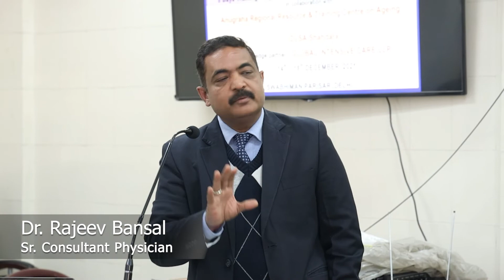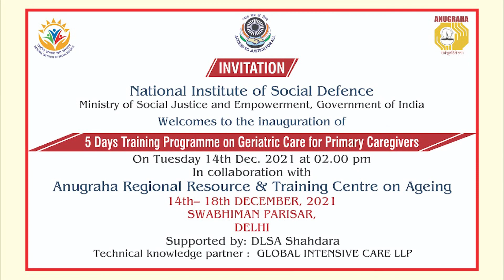Anugraha series on healthy ageing: tips for family & geriatric care givers. PART-II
This video contains information on Use of Acupressure in geriatric care,
Basic life support & “CPR” Training and Managing diabetes in old age. This series is organised by Anugraha.

Anugraha is a National NGO, working for close to two decades for holistic empowerment & development of marginalized senior citizens, needy women & skill development of underprivileged youth. Working with multiple stakeholders, we are pioneers in several innovative initiatives: Multi purpose day care centres, silver surfers, legal aid,health care , training care givers & fostering inter generational bonding.

Team Anugraha
"Swabhiman Parisar",  Kasturba Nagar, Shahdara , Delhi.-110032.  M: 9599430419